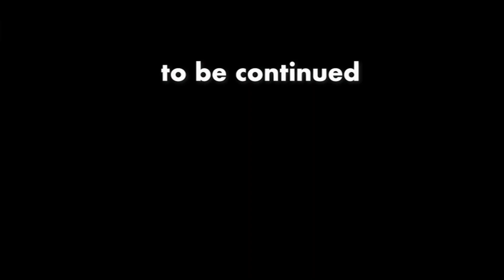「博之桃太郎の顛末とやっぱりキビ団子。」23june22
【ひろゆき】望んで使い捨てになる人達。。Victoriaを吞みながら。2022/06/21 M23　からの8本目です。
「ずる賢いなぁ博之。」
「6.21upの最新版です。」

無敵の思考